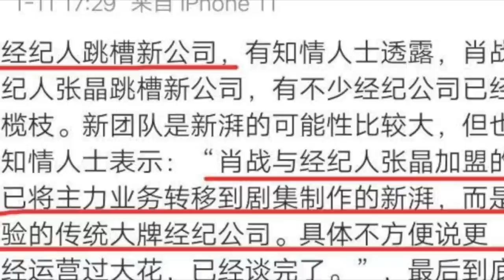Xiao Zhan Revealed To be Joining New Company With His Manager, Rumoured To Be A Big Name Company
Videos Related To Xiao Zhan:

Xiao Zhan's Overseas Popularity Will Be Rising Again! “Jade Dynasty” Broadcasting In Netflix!

Haters Exposed Tencent Newest Update! Xiao Zhan's The Oath Of Love Broadcast Date Remains A Mystery!

Xiao Zhan Funny And Cute Moments | These Video Clips Are Rare And Peter Pan Need To Watch This!

Xiao Zhan Signed A New Contract! Will Join Boys Group Reality Show For 2 Episode As Guest Mentor!

Xiao Zhan Seen Injured, And The Photographer Who Knows The Inside Story Is Making Fans Distressed!

Xiao Zhan's Collab With Hu Ge EXPOSED! A Test For His Acting Skill, A Legend With 8 Impressive Works

Xiao Zhan Left Shanghai To Beijing After New Year Eve Event. Will He Be Attending Weibo Night?

Xiao Zhan To Be Guest Star In China Top Director's New Movie? He's Praised For His Positive Actions

Xiao Zhan Joins New Variety Show EXPOSED! And The Heart Breaking Confession From Fans To Xiao Zhan!

Peter Pan Composed A Song For Xiao Zhan! Xiao Zhan Is Driving Ticketing Agents Crazy! So Hilarious!

Xiao Zhan Joining Dragon TV Singing 3 Songs In A Row! The King Deserved All These Awards On 2020

Xiao Zhan Revealed Recording For "Masked Singer", Xiao Zhan Having Fun With "Ace Troops" Cast & Crew

Xiao Zhan Will Be Performing In 2 Satellite TV? Rehearsal Revealed The Song That He Will Be Singing

Xiao Zhan Contributed 3.3 Billion Reading Volume In 10 Minutes | Fans Cleared The Trash On The Scene

Where Will Xiao Zhan Perform In The New Year Eve Celebration? Xiao Zhan New Interview" in Japan!

Xiao Zhan Reached The Top With Multiple Honours, Gotten 40 Million Votes in TV Drama Award!

Xiao Zhan Is Withstanding Under Pressure To Help “Our song 2” To Boost The Audience Rating

Latest News Of Xiao Zhan make his fans cries: Can't wait for him to go viral again!

Video Edited By: Whois Official Team